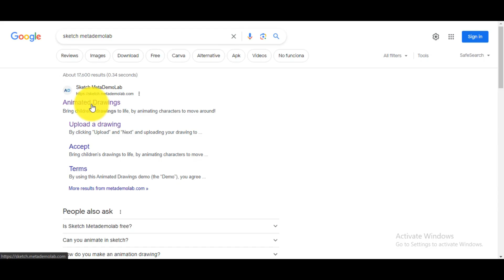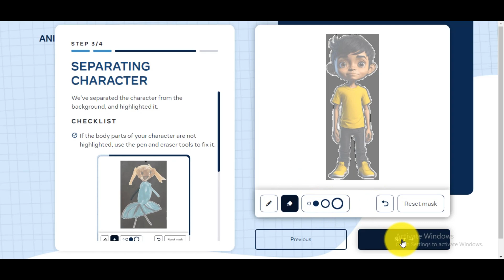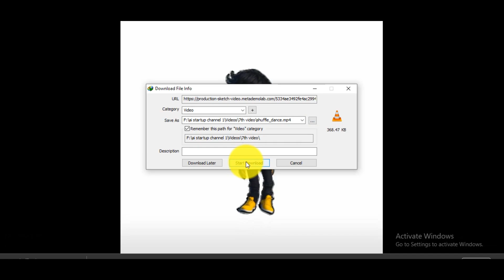AI Animation Generator: Free Tool to Animate Image to Funny Video!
AI STARTUP

Thank you for your support, and I look forward to bringing you more exciting AI content as we continue on this remarkable journey.

I'm excited to have you here today. In this video, I'll show you how to create a funny animation from your images or drawings using a free AI tool in just 1 minute or less! It's a fantastic way to add some creativity and fun to your content.

This tool is perfect for motivating your kids by animating their drawings, or even for content creators who want to bring their visuals to life. To follow along, make sure you have already prepared your image or drawing. In this demonstration, I'll be using an image from Lexica.AI.

However, you can also use AI-generated images from platforms like Midjourney, Adobe Firefly, Bluewillow, Leonardo AI or any other AI image generator you prefer.

Now, let's dive right into the process and see how easy it is to create a funny animation using this free AI tool.

Animate Image to Funny Video Timestamps:
00:00 : Introduction
00:57 : Example AI Animation
01:10 : sketch.metademolab
03:28 : Result